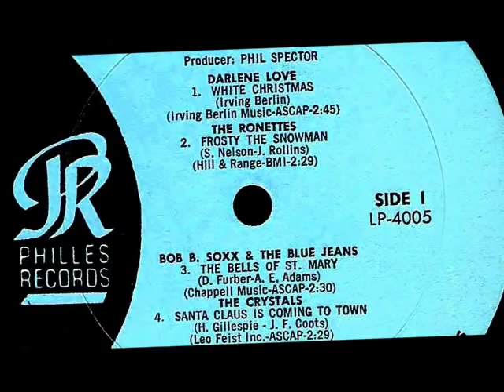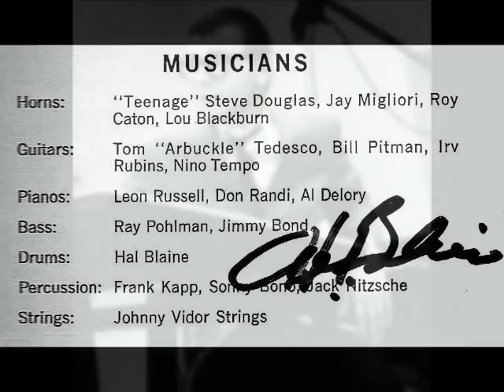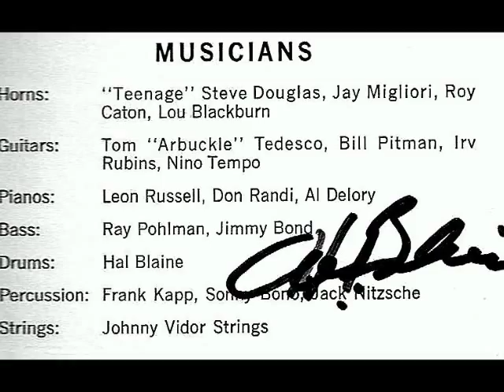Bob B. Soxx & The Blue Jeans - THE BELLS OF ST. MARY (Gold Star Studio) (1963)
NO COPYRIGHT INFRINGEMENT INTENDED - (Philles 4005) and (Philles X-EP)  Recorded at Gold Star Recording Studios in Hollywood on September 14, 1963 this one of the two tracks by Bob B. Soxx and the Blue Jeans included on the historic Christmas LP originally issued by Philles Records in 1963.  'The Bells of St. Mary's' would be reissued the following year on that in 1964 as well as its inclusion on a promotional four track EP 7 inch disc which also came with a picture sleeve.  A 'Wall of Sound' masterpiece featuring the soaring tenor lead vocals of Bobby Sheen with backing vocals by Fanita James & Darlene Love.  The stunning, dense music track builds to a climactic finale with drum fills on the outro by Hal Blaine which are sheer perfection.

*Many thanks to author,  William Sargent, for researching the session details